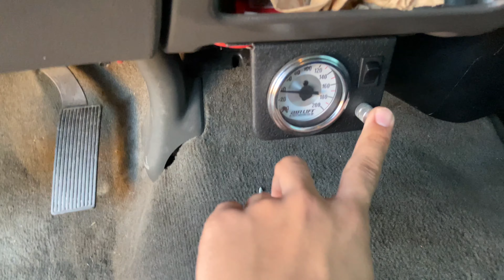5/9 Drop On My 2006 Silverado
Legacy Performance🏁🔻
The 3 Giveaway Winners Will Be Announced On November 10th On Instagram!!!👍